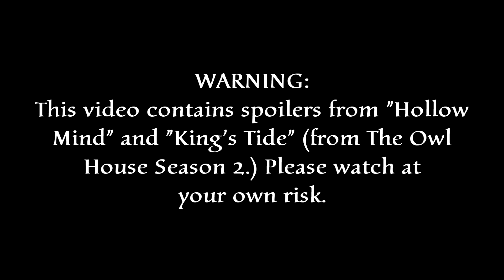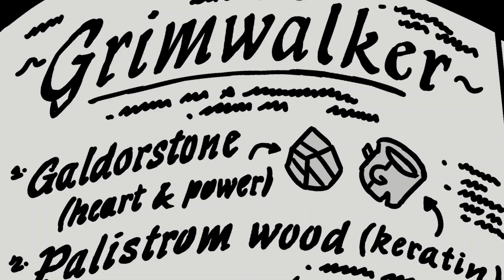My Frankenstein - A "The Owl House" Animatic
"You’re my Frankenstein and now, you're a monster."

Synopsis: Hunter goes all out about saving for Belos against monters until he contemplates who's really the monster here.

Might as well make a new project dedicated to Hunter cause why now lol